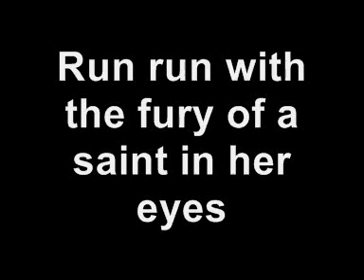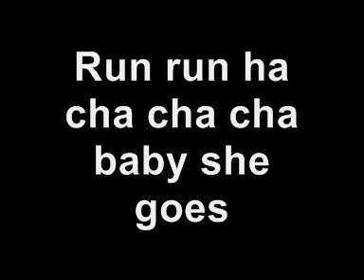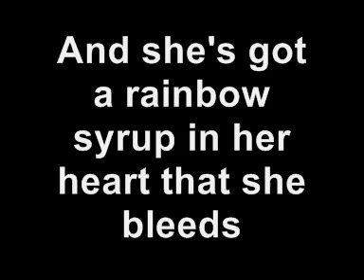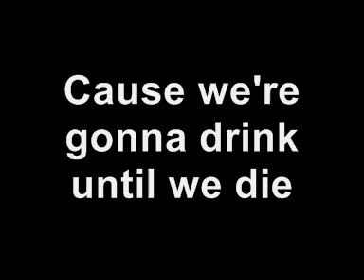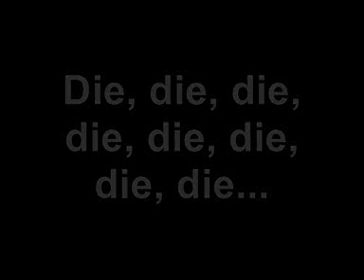Lady Gaga - Highway Unicorn (Road To Love) (with lyrics)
LADY GAGA - HIGHWAY UNICORN (ROAD TO LOVE)
Written by: Lady Gaga, RedOne, Fernando Garibay and Paul Blair aka DJ White Shadow.
Produced by: Lady Gaga, RedOne, Fernando Garibay and Paul Blair aka DJ White Shadow.

All the lyrics are copied from the "Born This Way" album booklet.